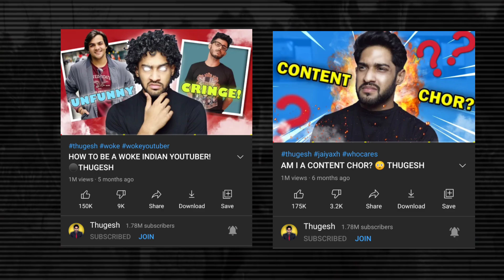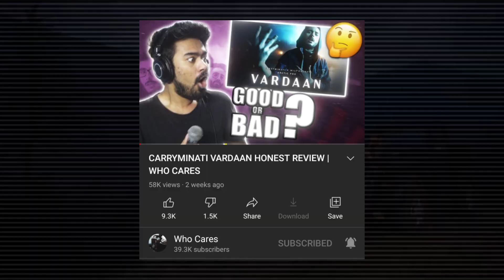Why We Should not Hate @CarryMinati ft. @DankRishu 🤔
Know Why We Should not Hate Carryminati 💜😳

Hi Guys,
Mera name Soham hai and aaj ke iss video mein apko batane wala hu ki baare Youtubers ko kyu hate nahi karna chahiye. I hope jo main batana chahta hu apko samjh me aa gaya hoga ! 😌❤

My Gears :-
Microphone stand
Pop filter

CREDITS 🤗

Thanks for the Background Music :
Prod by Riddiman

Outro :
Emiway Bantai - (FEEL) Outro